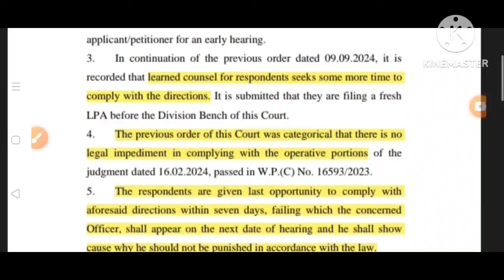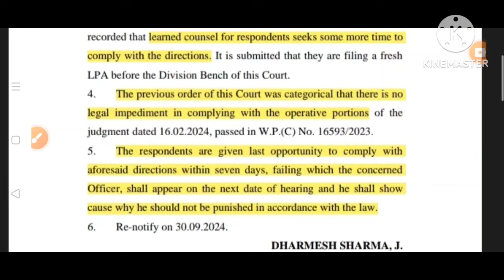ssc ssc cgl 2023 final revised result big news soon ?